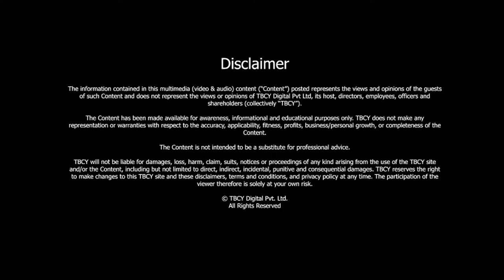CHALLENGES of SDGs Implementation | Dr. Prajapati Trivedi | TBCY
S3 E152 Prajapati Trivedi, Commonwealth Secretary General's Special Envoy for SDG Implementation
TITLE: Challenges of SDGs Implementation

00:23- Introduction
01:03- Role Played by Professor Trivedi in performance management in government
02:32- Challenges he has seen in seeking accountability
03:40- What’s the purpose behind the Intelligent community movement?
05:18- Where does the work culture of the government overtake the enthusiasm of the young civil servants?
07:48- How would a strong performance management system benefit the economy?
09:40- Some of the key initiatives by Professor Trivedi from 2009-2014
14:10- Speaking about his role in SDGs
16:10- Why are governments not willing to implement SDGs
17:05- What can be done to make SDGs work
20:30-How is technology being used by the government for managing and monitoring performance and implementation of SDGs
21:33- Role of bureaucracy in the implementation of SDGs

Performance management focuses on the results rather than just the process and looks if the plans and policies are implemented correctly. It aims to accomplish the goals created by providing a framework and guidelines. In short, the chief objective of having a performance management system is to achieve more effectiveness and efficiency in the way governments function.

Why is it necessary? How is it helping in the implementation of SDGs? If Sustainable development goals always work, then why is the government daily to implement those efficiently?

Today we have Dr. Prajapati Trivedi with us to answer all these questions and share his amazing career graph and his contributions.

Harry Hatry Distinguished Performance Management Practice awardee, Professor Prajapati Trivedi has contributed significantly as a consultant in performance management and is a prominent name in the field of administration.

In this conversation, he talks about many things including the challenges countries face, the concept of a performance agreement, and the importance of implementation of performance-related incentive schemes.

He urges the government across the globe to prioritize goals and to live up to their promises. That, according to him, is the secret to improving performance management.

Dive in and watch the episode to know more about SDGs, the issues coming in their way of implementation and more.